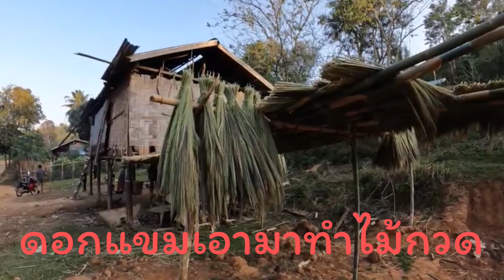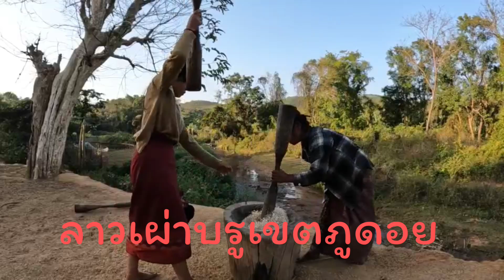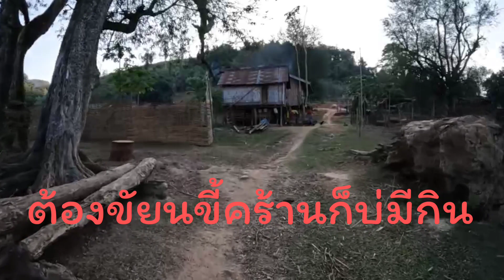ชนบทลาวเผ่าบรูเขตภูดอยชมบรรณกาศหมู่บ้านคูณใต้อากาศหนาวเย็น@น้องเกอร์หรรษา CH🇹🇭🇱🇦